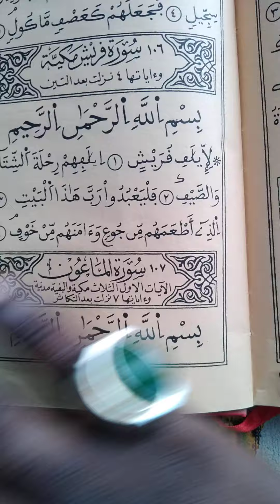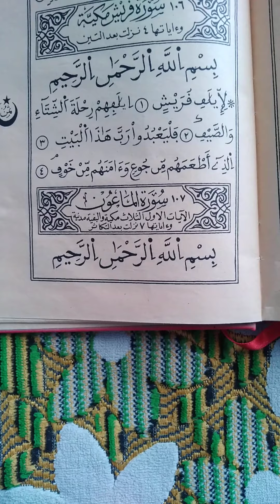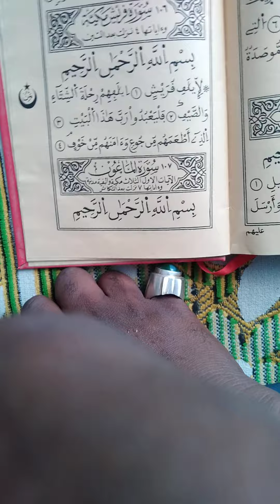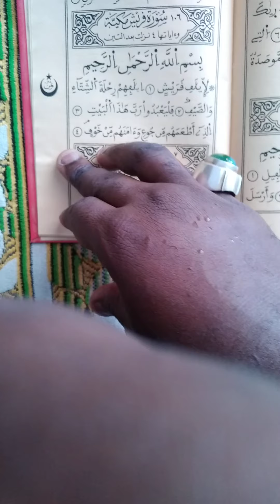xamxam louy safara kou fébare ak fébar boumou mena done inechalaa....